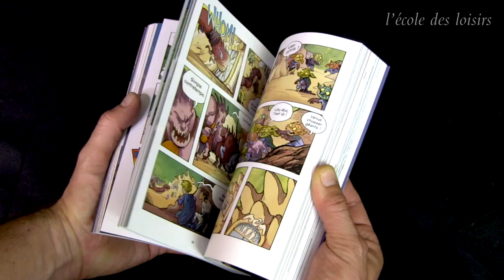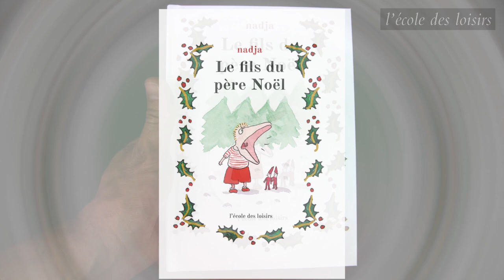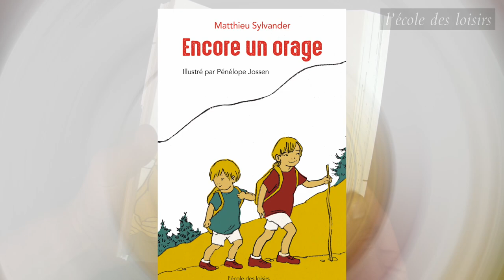Présentation de la sélection de livres Maximax 2021/2022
Découvrez la sélection des 8 livres Maximax 2021/2022